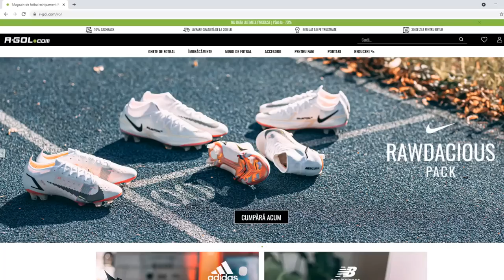ANDREI IVAN ARMA SECRETA INTR-UN DRAFT MAGIC CU O TRIPLETA DE VIS - TOTS LEWA, IVAN & SALAH!!!